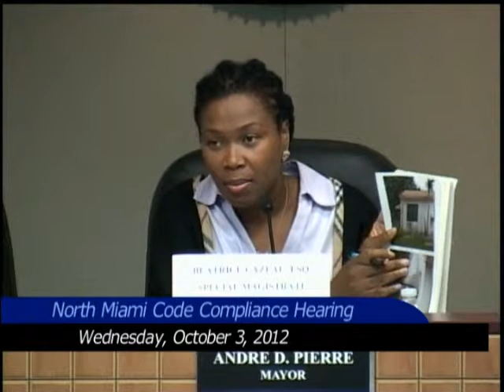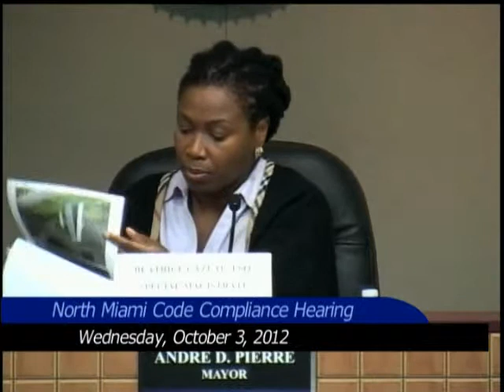North Miami Code Compliance Hearing - October 2012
City of North Miami Code Compliance Hearing - October 2012